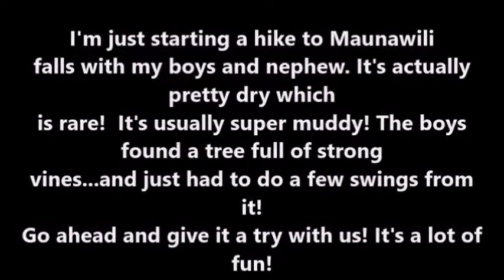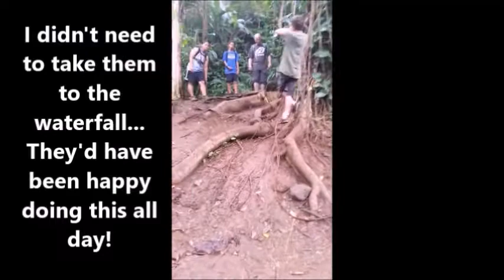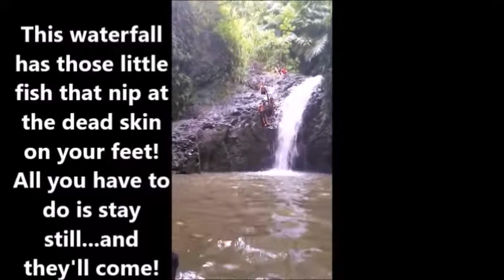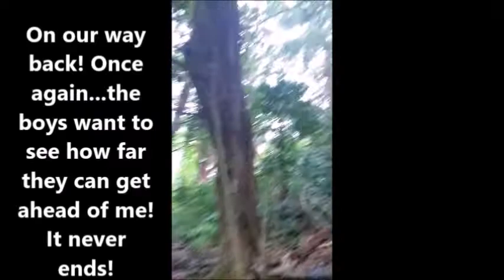The Other Side of Army Life by Eddie Peoples:Daddy Adventures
Military Adventure Army Travel Soldier Hawaii: Maunawili falls